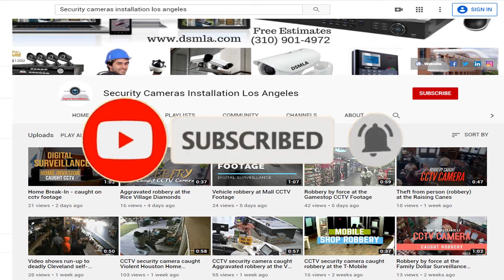Robbery at a business caught on CCTV security camera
On Sunday, December 6, 2020, at approximately 4:40 pm, five unknown male suspects attempted to rob a business in Houston, Texas. During the incident, five males arrived in a white Nissan, likely a Versa, and three males exited the vehicle. One male held the door open while two males entered, on carrying a hammer and the other a sack. The first male attempted to break open the glass display by striking it repeatedly but was unable to do so. The second male also failed to access the case by striking it with the hammer. The males then walked out and then ran to the waiting Nissan and fled in an unknown direction. Suspects are believed to be involved in over 20 similar crimes in the greater Houston area. CCTV security cameras los angeles
Armed Robberies CCTV footage in HD | Watch Crime Video | Latest USA armed robbery video | Latest Videos of Los Angeles, California | Videos of robberies | CCTV news today| Robbery caught In USA |Surveillance security cameras caught burglary | Latest robbery videos HD | Suspect armed robbery in gas station | Armed robber caught on CCTV camera | CCTV Footage live